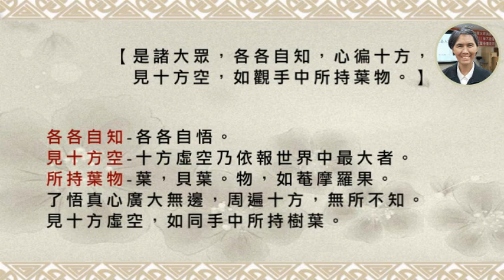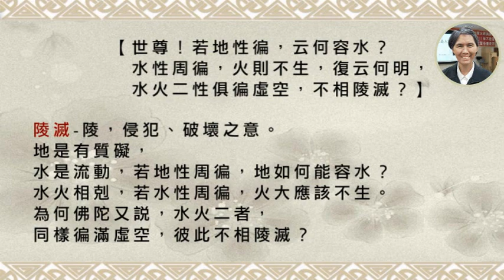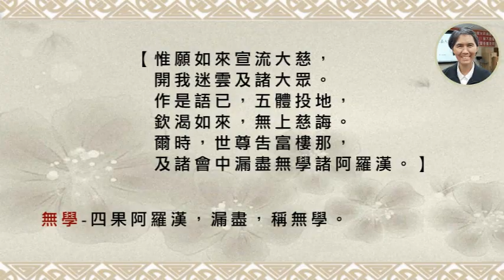22經典班【楞嚴經淺解】第二十二集111/12/21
小乘因緣法：
諸法因緣生，諸法因緣滅，緣起性空。
(凡夫貪愛染著，妄想不停，起惑造業感苦，虛耗光陰。
經云：波波度一生，到頭還自懊)
大乘佛法：
萬法由心生，皆是真如隨緣之用。
(善用此心，不染萬境。
六根雖有見聞覺知，而真性常自在。)

【爾時阿難及諸大眾，蒙佛如來，
微妙開示，身心蕩然，得無罣礙。】
從六根六塵六識到七大，蒙佛開示，徹底了悟，
再無疑惑。身心坦蕩，得解脫自在。
(自性含萬法，萬法在諸人性中。)
經云：前念著境即煩惱，後念離境即菩提。
用自真如性，以智慧觀照，於一切法不取不捨，
即是見性成佛道。